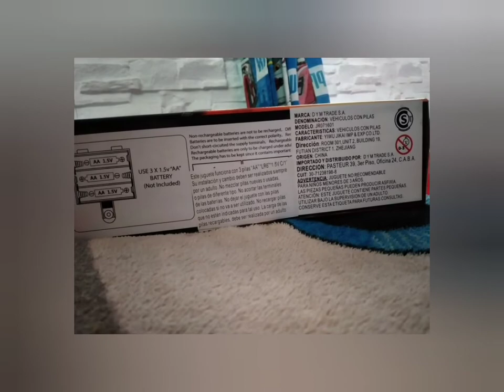Flash Deformation (Flash & Deformation) Blue Rivals Car Unboxing And Review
Editado por YouCut Oh Yeah Bro